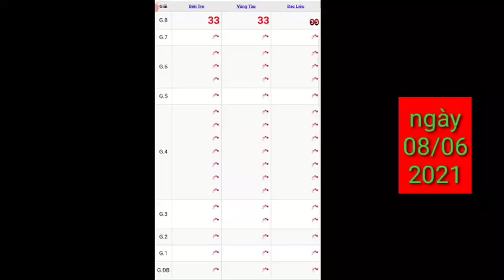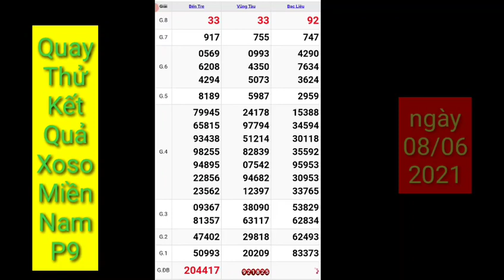XSMN • Quay Thử Tham Khảo & Dự Đoán Kết Quả Xổ Số Miền Nam P9 Ngày 08_06_2021